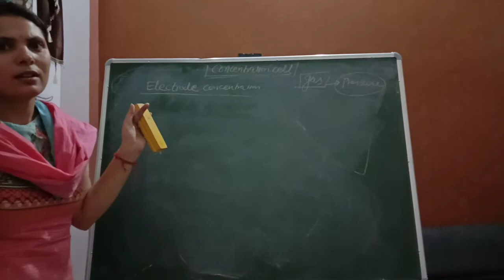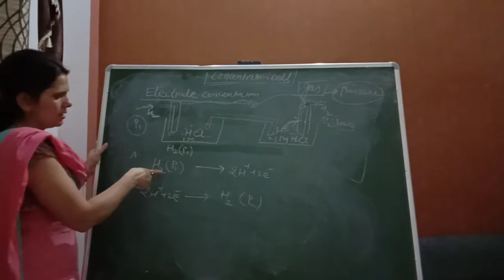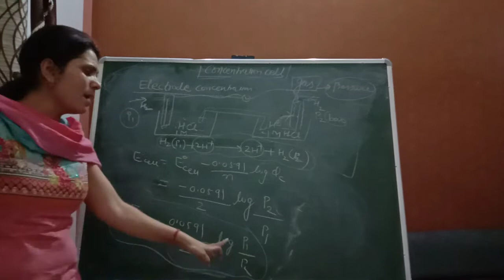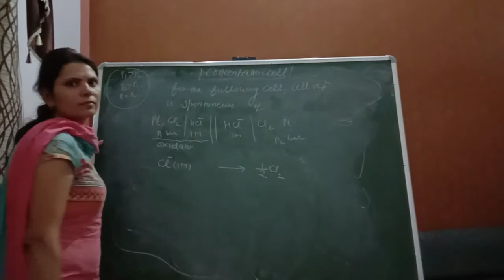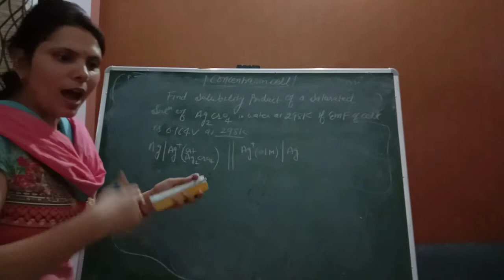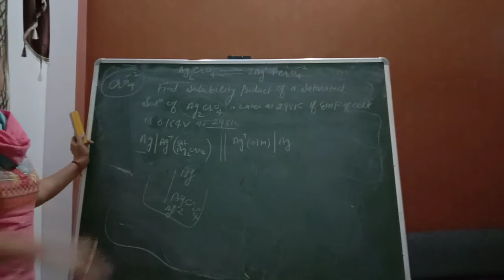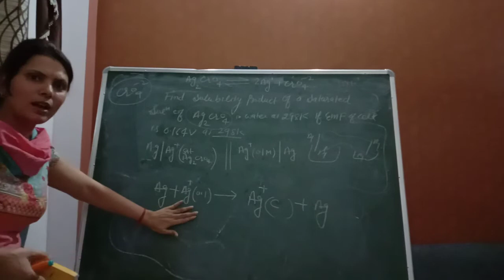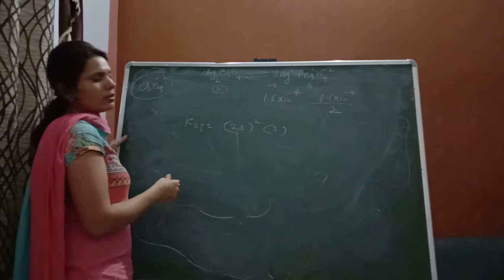12th Chemistry Concentration Cell (Part 2)By Samarjeet Mam